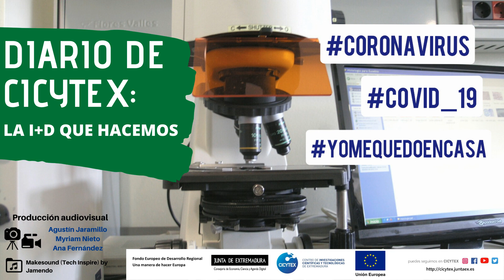Vídeo Promocional de DIARIO DE CICYTEX: LA I+D QUE HACEMOS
Desde que empezó esta crisis del COVID_19 en DIARIO DE CICYTEX 🎞, os estamos mostrando la I+D que normalmente hacemos, para que nos conozcáis un poco mejor y de paso desconectéis 😉

Un trabajo hecho con mucho cariño 💓 y dedicación del Área de Comunicación y del personal científico-técnico de Cicytex Centro de Investigaciones Científicas y Tecnológicas de Extremadura 🎥👩‍🔬👨‍🔬

🔬 Investigación pública adaptada a las necesidades del campo 👨‍🌾 y la ganadería🐮, para las empresas e industrias vinculadas 🏭 o para mejorar nuestros ecosistemas 🌍, como la dehesa💚🌕🖤 .

Porque 👉EsteVirusLoParamosUnidos